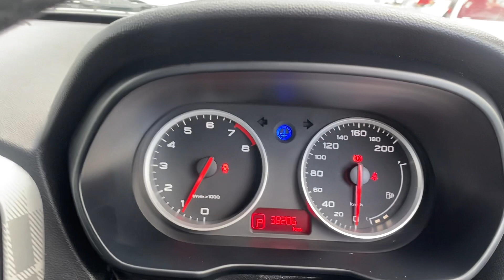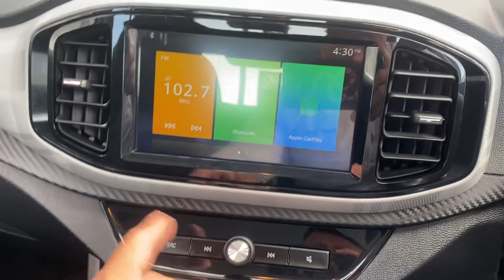2020 MG MG3 Core